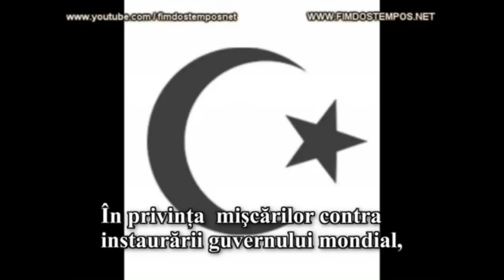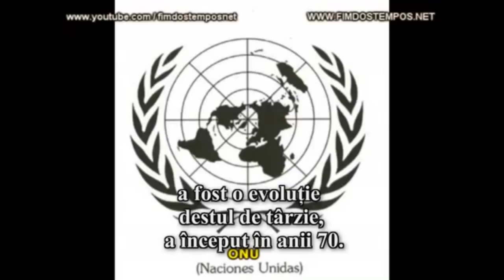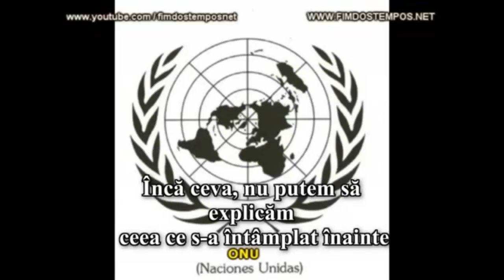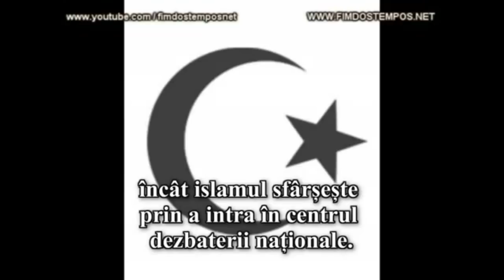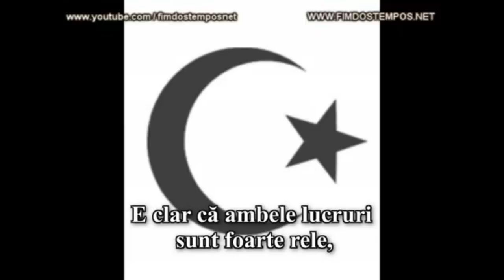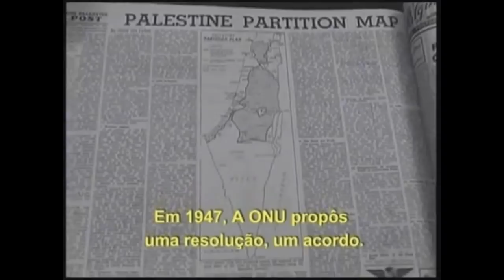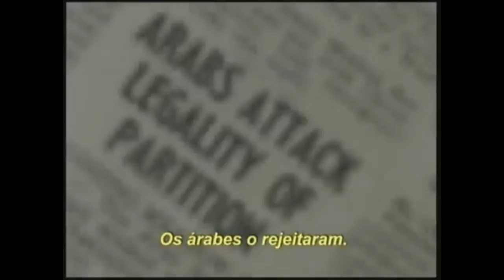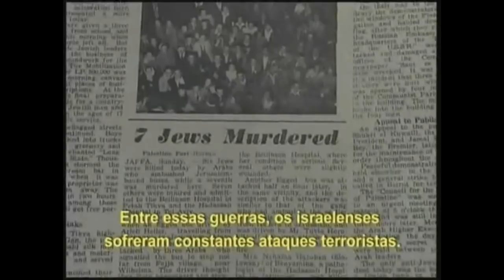Oriente Médio: Entenda o conflito entre Judeus e Árabes na Palestina.